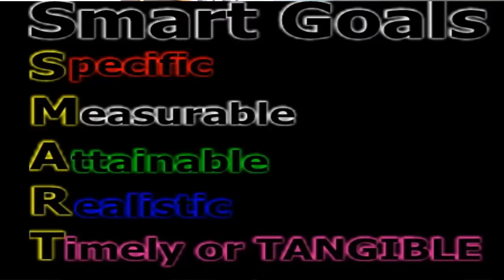Smart Goals - Steve Greenhalgh, helping You Create Financial Security Through Digital Marketing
Creating Financial Security Through Digital Marketing

To be successful, you have to do what successful people do..and that is work consistently at specific money producing tasks. Making a lot of froth and noise feels like you are busy , but actually achieving things and making a dint in the To Do List every day is vital. If want to start making money on line you have to do the work, This is a business opportunity,it is simple if you apply the rules and do the work, If You deviate from the patter for success you will be very busy spinning your wheels but actually achieving very little. You Can Make Money On Line, but you need, to do what is needed, not what is fun to do. Our habits make us ...

Making Money On Line - Attendance Bonus

Er Message for you...there isn't one! Just turning up at the home business and going through the motions does not  create anything... it is, quite honestly why jobs are paid so badly. If you got paid for turning up and watching a few videos and yawning and then wandering off to the pub every body would be at it...No, You need to take action ... action of the right sort, and you need to create results... Now you can not make things happen out of thin air... but applying your actions to the right point of traction will generate results. You will start making money on line.

Making Money On Line - Results Are All That Count

Many people get involved with home business opportunities with a view to making money on line, replacing their income from a job, they then make the fatal mistake of treating their home business like their job... They try to get by to do just enough to not be noticed, to slink in and stamp the time card, and then fiddle around the edges pretending to be working.

In My youth I spent a lot of time working on building sites for my Grandfathers firm, and later in my life I worked as a shop fitter. The number of times as a kid I was told to pick up a couple of lengths of timber any time the boss came round to look busy, I cannot honestly hope to guess. The trouble is the old guys telling me to do this forgot that the man who they called Boss was my Grandpa... he was no ones fool, he knew every trick in the book ... he carried chalk in his apron pocket and would mark sticks of wood as he toured the work shops ... nothing extreme... but he would know how much work was done by the sticks with chalk that had been used... look he didn't even need the chalk to be honest he could tell if some one was pulling their weight or not, and he would not carry hangers on... he was extremely generous to workers. He generosity was legendary to those who played fair with him...

Making Money On Line - You Are The Boss

Can you kid your self? Are you selling you and your wife and family short? Are you toting round two metaphorical sticks of wood all day? or ... Are You doing what it takes? The results give it away, your home business will start to make money when you put the actions in. If you want to start making money on line then you have to do what it takes, take it seriously, learn your trade and apply the same rules to this on line opportunity that you would to any other endeavour.

MAKING MONEY ON LINE - THE IDEAL HOME BUSINESS

By Joining The SFM and embarking on your Digital Education from The DEA, you are starting to take Creating Financial Security Through Digital Marketing
the right actions. But You need top apply the lessons that you are being taught to reap the rewards.
Making money on line is absolutely possible with your home business, but you need to apply the work to the places you are told.

Making Money On Line-Home Business

You can start making money on line, but you will not make money by attending, The long service award will not pay your bills, only true results achieved by taking action will get you the real rewards you desire...

Make a start now and click this link to take you through to the SFM Application Page...

Or click the banner below and you can receive a complimentary course of video trainings from my mentors Stuart Ross and Jay Kubassek...

I Look Forward to hearing from you very soon

Take Care